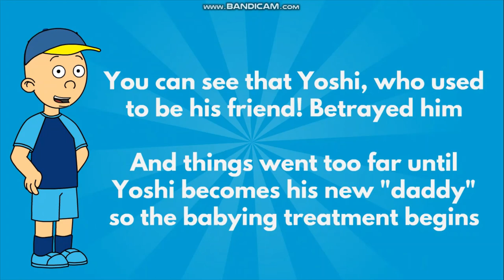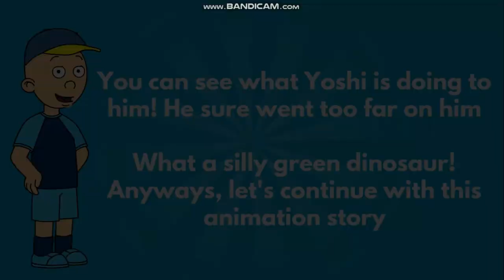Friend gets treated like a baby for 24 hours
Episode 3: Friend gets treated like a baby for 24 hours - treated like a baby to see his reaction lol! The Unknown Purple Boy character gets treated as a baby for 24 hours straight where Yoshi the Green Dinosaur forces him to become a baby again for the day today! Yoshi the Green Dinosaur turns the Purple Boy's room into a baby's room while he was spending time at his friend's house earlier today! The room of the boy has been turn into a big baby's room featuring all kinds of baby stuff! It's similar to big baby daycare where all big boys get turned into babies again! In this episode you will find that the Purple Boy (his username is unknown) gets turned into a baby again where Yoshi makes him to lots of baby stuff there! Yoshi the Green Dinosaur tells him that he has to become a big baby for only 24 hours lol! Being a baby again is not that hard, it's just harmless! He doesn't like being treated as a baby, so he ended up being one in this video! Anyways, enjoy the animation story you guys

0:00 Intro
0:20 What this episode is about / who will be featured
1:20 Beginning of the animation story
2:07 Purple Boy finds out what Yoshi did to his bedroom
2:46 Purple Boy gets really mad when he found out the truth
3:42 The baby treatment begins where Yoshi pulls out a baby bottle
4:44 Part 2 of this story - Purple Boy got forced to drink baby milk
4:57 The Purple Boy screams really loud because he's scared lol
6:19 Yoshi the Green Dinosaur puts him back in diapers with binky
6:50 Yoshi puts the binky back in this mouth so he can calm down
7:32 Part 3 of this story - Purple Boy gets put in the baby crib to sleep
7:55 Purple Boy falls fast asleep after Yoshi sings him a lullaby song
8:31 Purple Boy wakes up 24 hours later with a very stinky diaper
9:40 Outro / End Screen of Playlists

Shout outs to @kasaRhalf @jawrhalf36 @frexcyjoylazada @JoemaryRandomVlog @dnd12 @LyndaStory @CYNTHIASLIFEANDCOOKING @daisylynO5 @BornebolVlogs @christfollowertv6920 @godsgracechannel9907 @pitsbikeassorted1072 @Hoa_JaPan.DongHo_ChinhHang @Christianong_Rabasero @CoiiNShai @masterpogitv1060 @aloladublan3102 @MrDynamite_26Channel @BEEONTHECCM @ebiealberastine5957 @nadinevlog294 @UnknownErrormay19 @RAGarcia23 @ronaway1697 @rollymarasiganreyes4950 @zaldybahrain